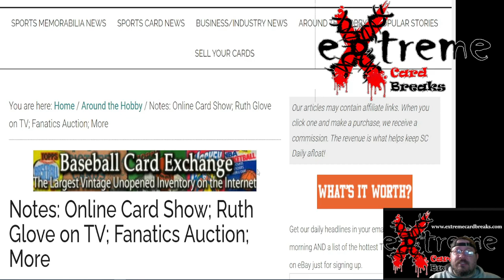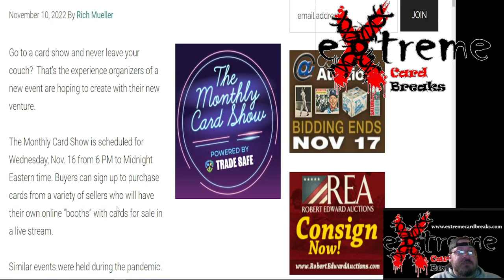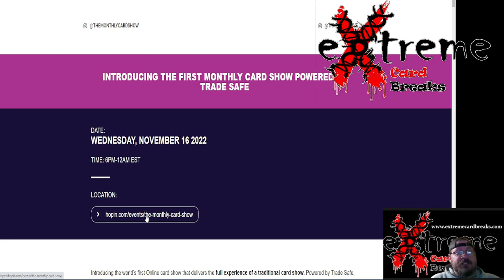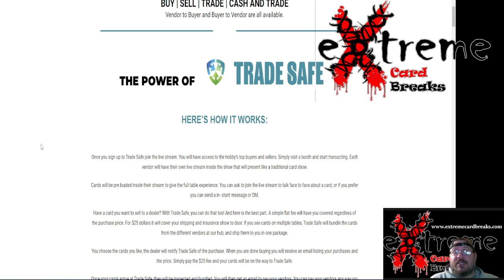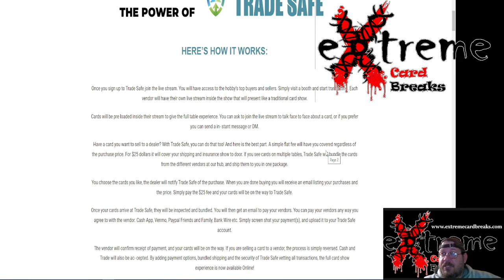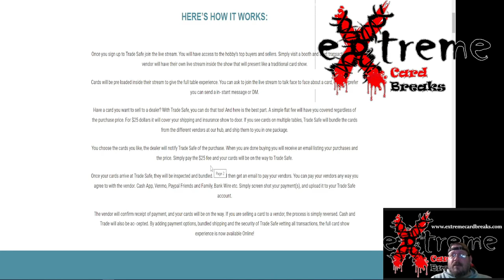The Monthly Card Show Powered by Trade Safe - Anyone heard of this??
1811 N Dixie Ave #104

Who do I collect:
Roberto Clemente
Michael Jordan
Nolan Ryan
Sidney Crosby
Vintage Cards